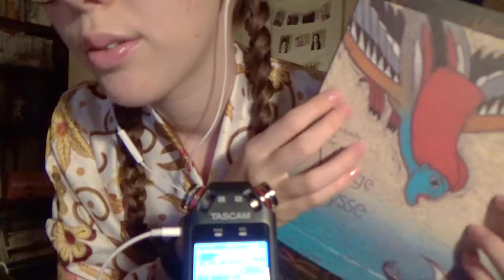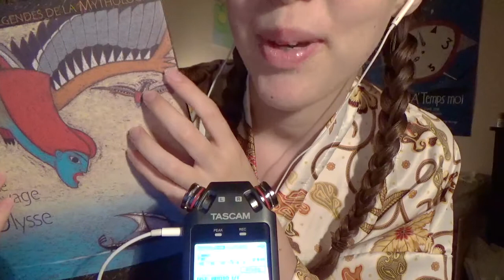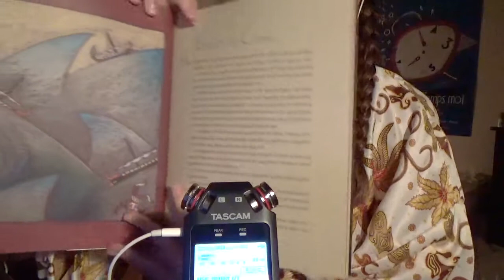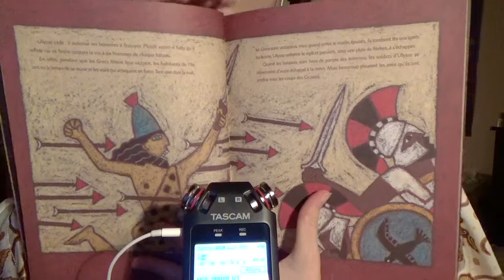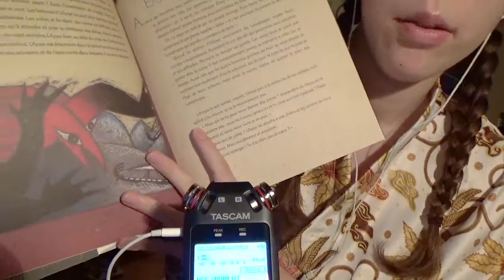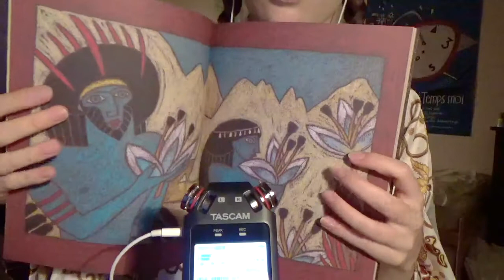ASMR FRANÇAIS: Lecture chuchotée L'ODYSSÉE (Mythologie Grecque)